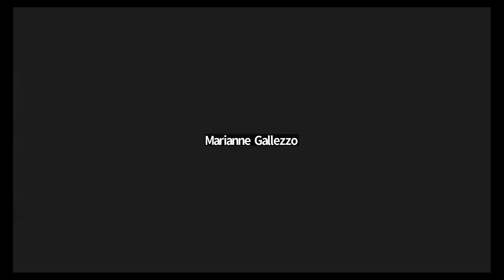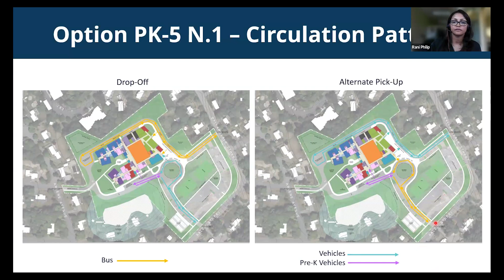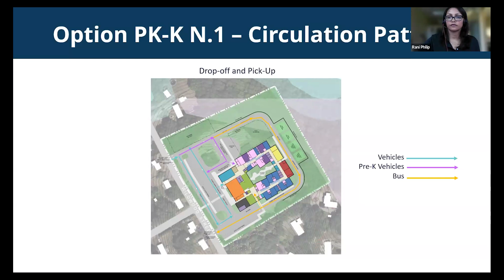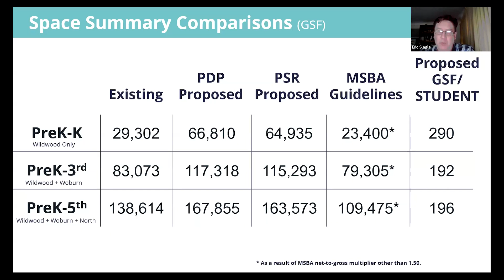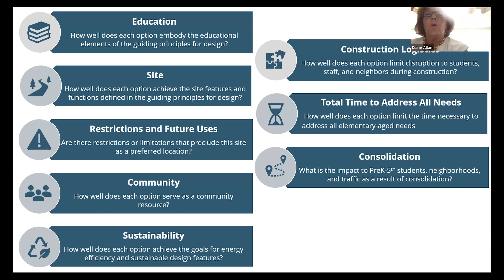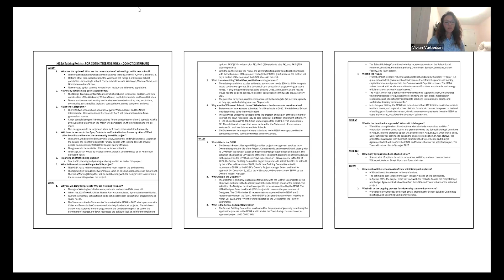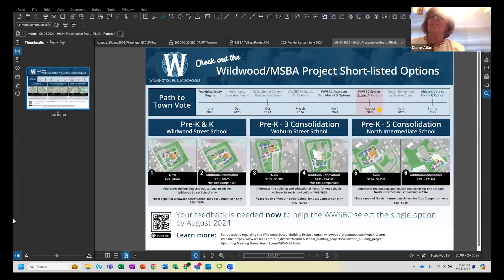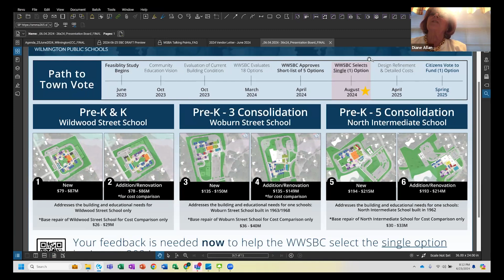Wildwood School Building Committee - June 25, 2024